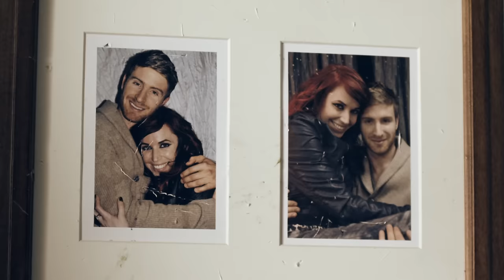Suzie McNeil - Drama Queen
Music video by Suzie McNeil performing Drama Queen. (C) 2011 604 Records